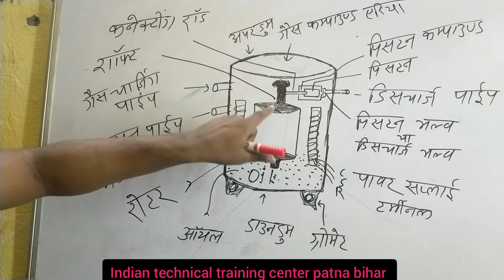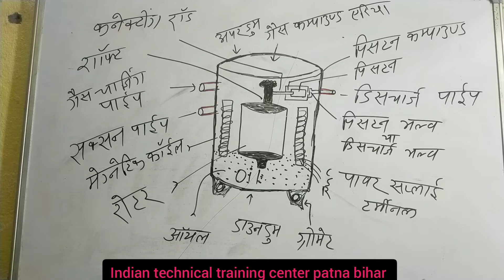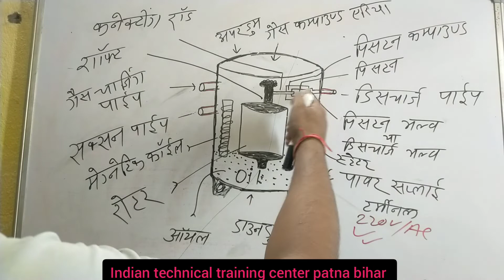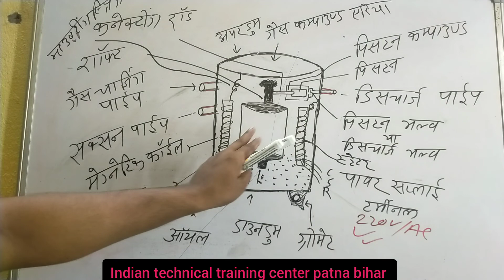फ्रिज कंप्रेसर के बारे में हरेक भाग की जानकारी, all information of compressor, Ittcpatna